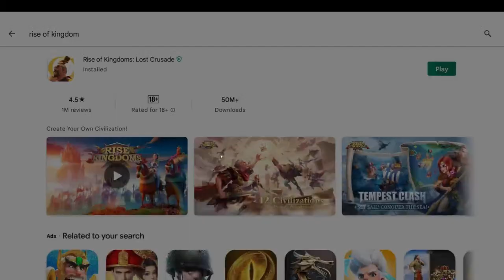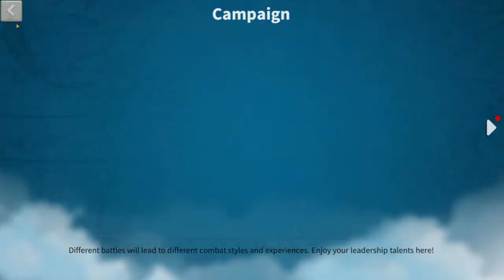LIVE QnA TANYA APA AJA SAMBIL HEALING TROOPS CEROLI KAPAL | RISE OF KINGDOMS INDONESIA KINGDOM 2170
Dukung Channel ini untuk Lebih Berkembang dengan:
► Like (kalo suka)
► Comment (kalo sayang)
► Share (kalo cinta)

Mari Support KD 2170 untuk terus berkembang menjadi salah satu Kingdom Indonesia yang besar dengan support melalui:
- 100% donasi untuk Kingdom 2170.